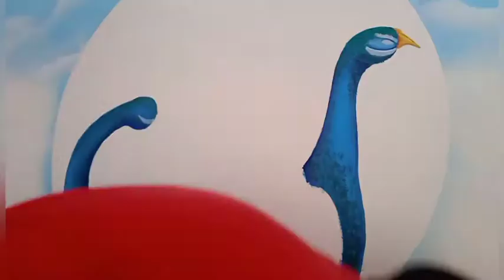peacock art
ময়ূৰ চৰাই আৰ্ট ।এইখ্ন আৰ্ট ওৱালত কৰা হৈছে ।এই ছবিখ্ন ১০ বছৰ থাকিব ।ছবিখ্নৰ ওপৰত প্লাচতিক লেমেলোশ্চন কৰা হৈছে ।আপোনালোক লাগিলে 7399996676 নং যোগাযোগ কৰিব।manoranjanartishaxom#